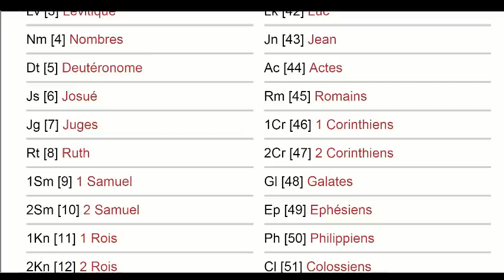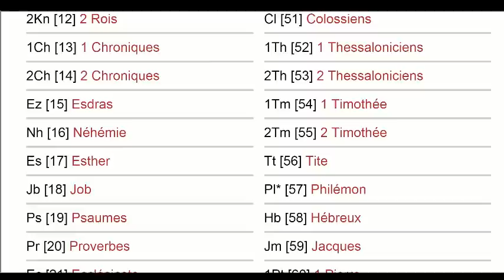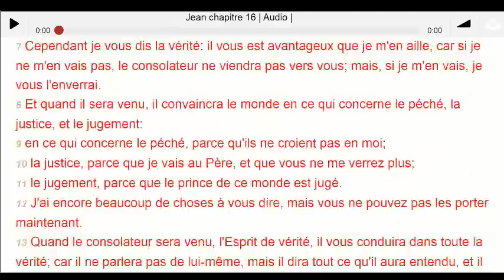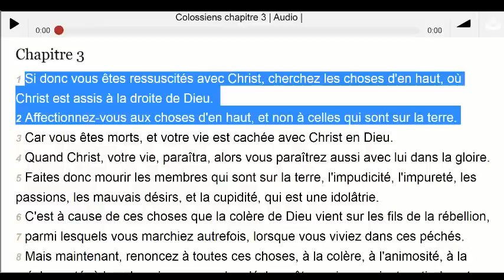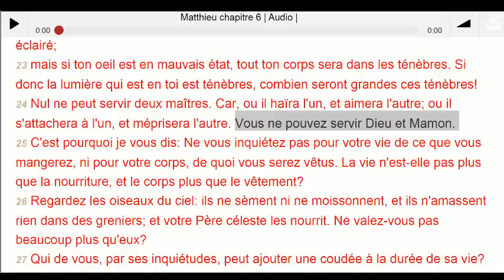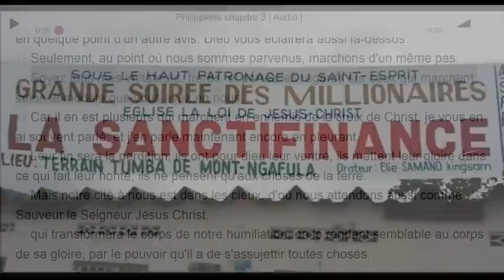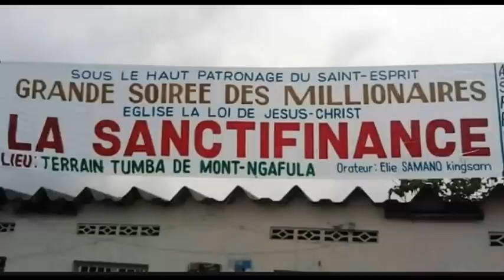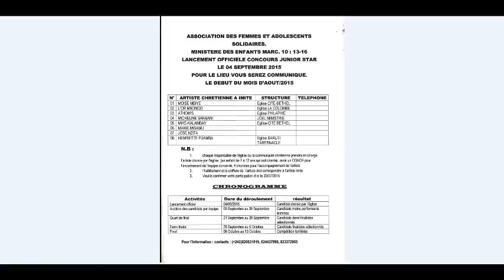Mis à nu du ''prophète'' Élie Samano Kingsam: SANCTIFINANCE